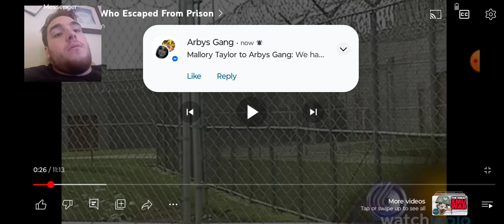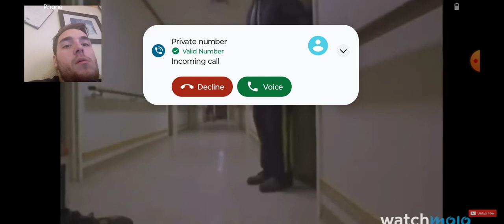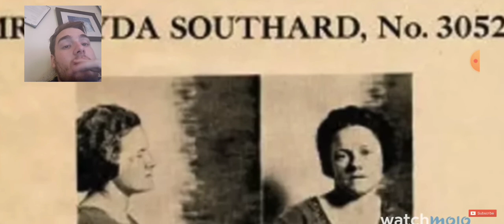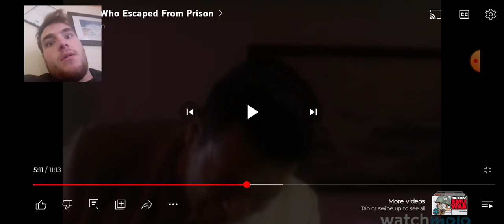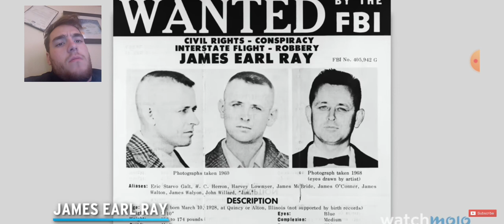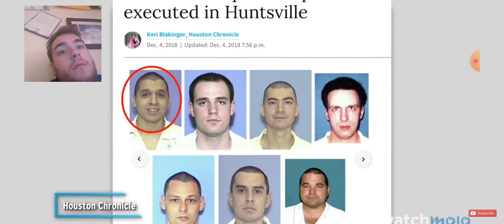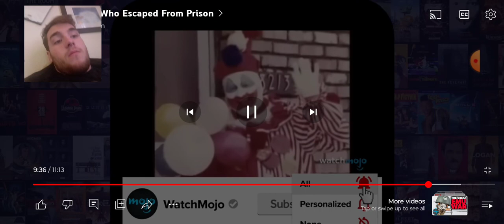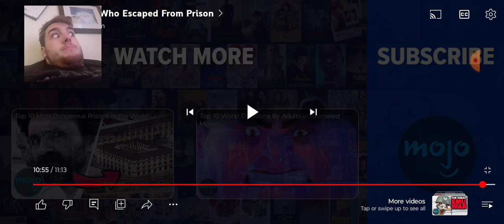killers who escaped prison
in this video we are reacting to another video about killers who escaped prison